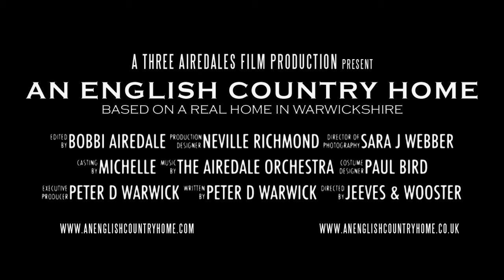An English Country Home (Trailer Type Slideshow Video)